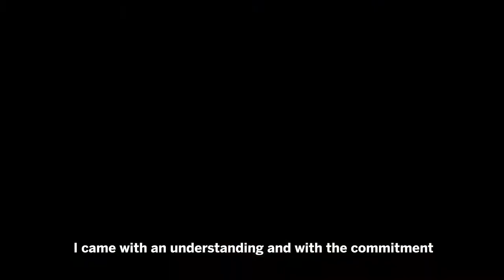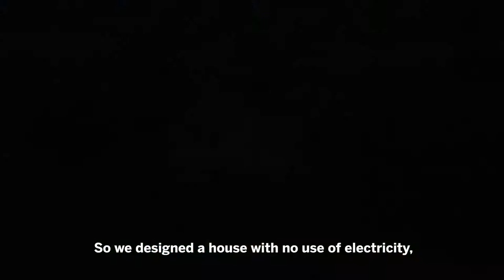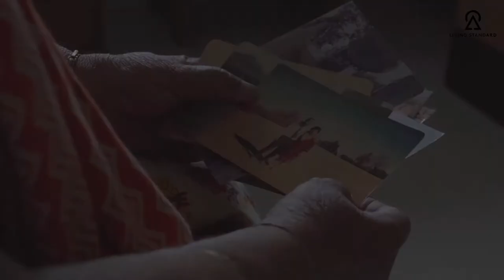Saving much more than trees through sustainable development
Through her inspiring work, Janak Palta McGilligan has made immense contributions to the betterment of her community — sometimes in unforeseen yet powerful ways.

This is her story for Living Standard. Learn more about the Living Standard campaign and share your own story